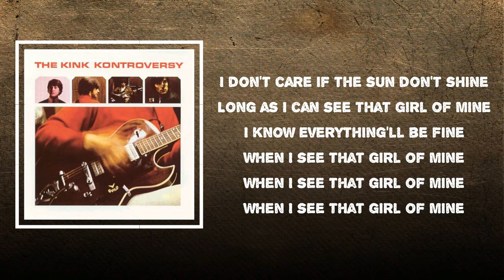The Kinks - When I See That Girl of Mine (Lyrics)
When I See That Girl of Mine by The Kinks
Album: The Kink Kontroversy

When I See That Girl of Mine Lyrics:
When I see that girl of mine
Makes me want to sigh
I don't care if the sun don't shine
Long as I can see that girl of mine
I know everything'll be fine
Gettin' ready and lookin' my best
Got to look my best so I'm takin' my time
'Cause I need that girl of mine
I know that she'll be mine so I'll keep on trying
Can't you see she's the only girl for me?
And when people look at me they can see
They can see, they can see, they can see